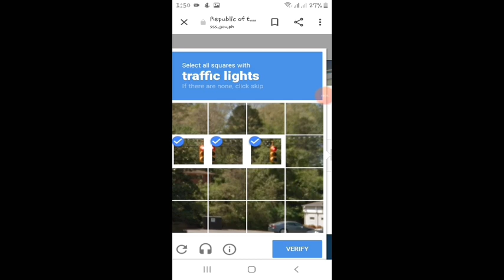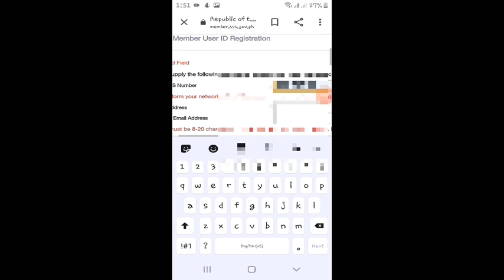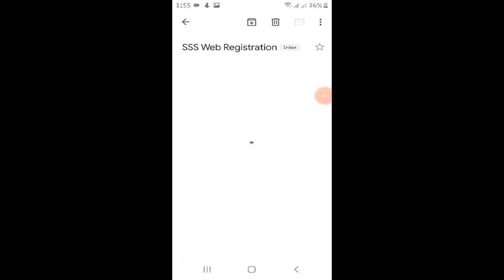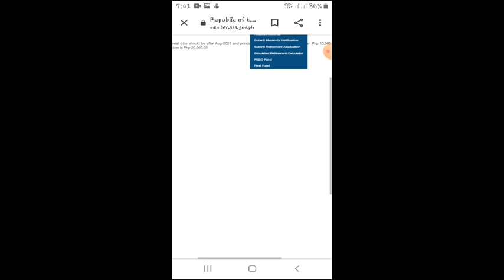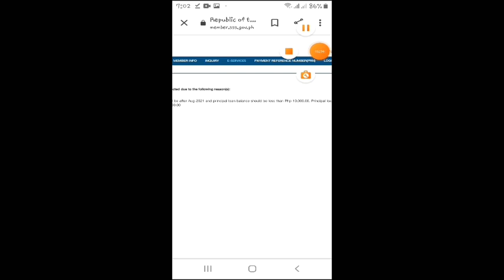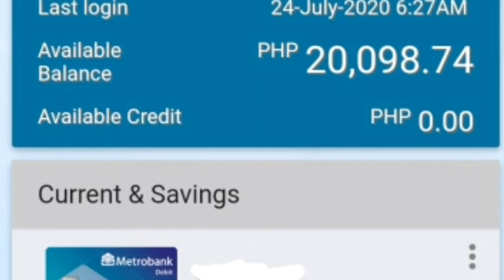I EARNED P20,000 IN JUST 3DAYS??? JUST USING MY MOBILE PHONE!..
Tama legit sya 3days lang ang hinintay ko pumasok na sa bank account ung pera. Panoorin ng mabuti ng malaman ang tunay na dhilan.

reverse mortgagecredit report
credit report
credit score